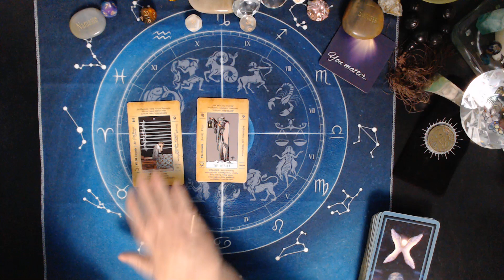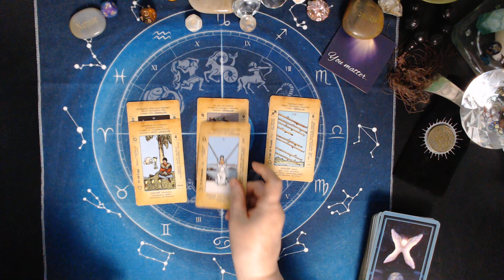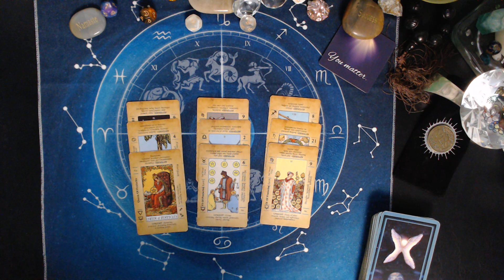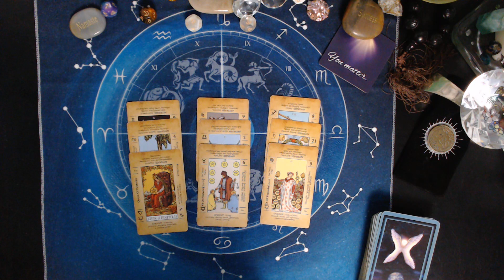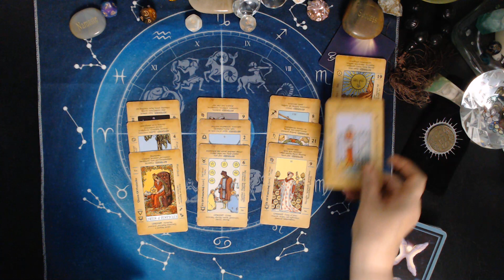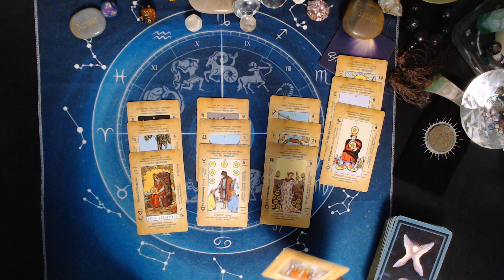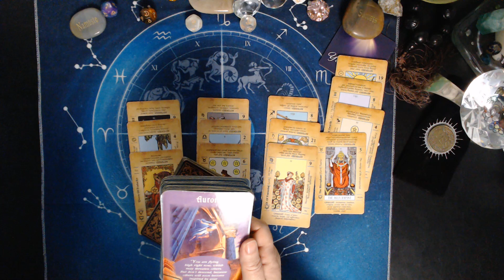VIRGO ♍Determined To Move Forward APRIL 7 /13 2024